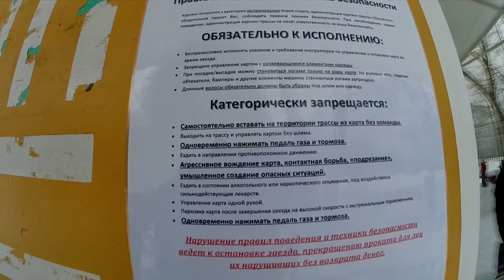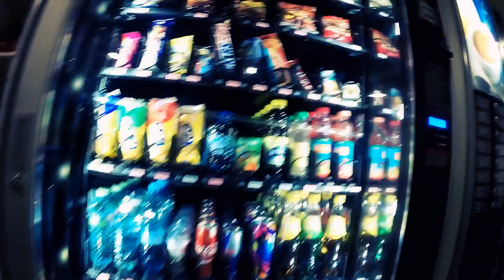Картинг В Москве.Картинг цена. Измайловский Кремль ,Сауна финская ну очень жарко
Картинг в Москве.Картинг цена ,Измайловский Кремль,Сауна Многие мечтаю оказаться в болиде формулы-1 и промчаться на запредельной скорости. Такие мечты можно осуществить, но не много в меньшем масштабе, но не сомневайтесь, что ощущения останутся такими же незабываемыми. И такой способ называется «картинг».И не кому не составит труда освоить вождение и получать ощущения скорости и полета.«Кремль в Изма́йлово» — культурно-развлекательный комплекс, Окружённый цветными башнями, в нём возвышается Дворец русской трапезы — архитектурная фантазия, выдержанная в стиле русского искусства XVII века и, прежде всего, работ Симона Ушакова и деревянного дворца в Коломенском. В 2003 году А. Ф. Ушаков и М. В. Алексеева основали культурно-развлекательный комплекс «Кремль в Измайлово» после Кремля отправились в Финскую сауну) обладает теми же полезными качествами, что и русская баня.